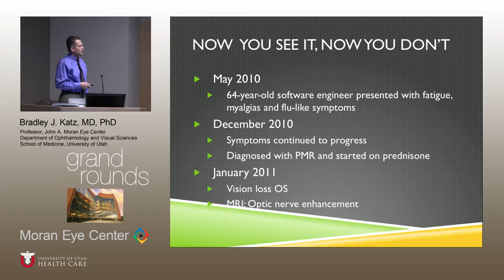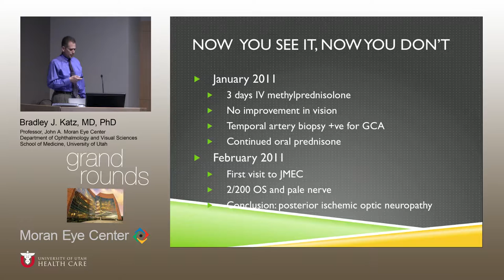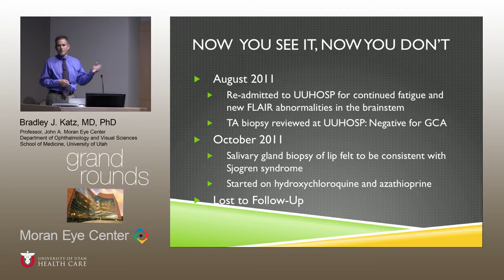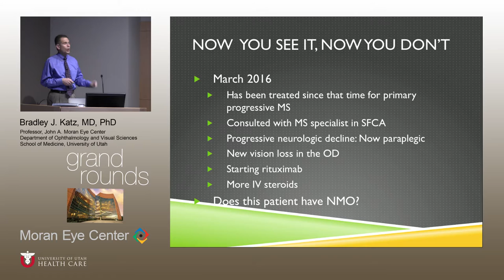Unexplained Vision Loss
Title:  Unexplained Vision Loss
Author: Bradley Katz, MD, PhD
Date: 04/13/2016